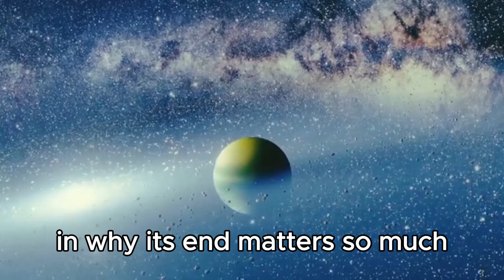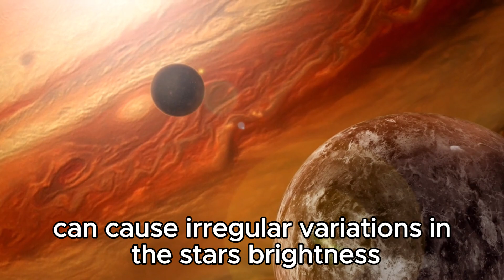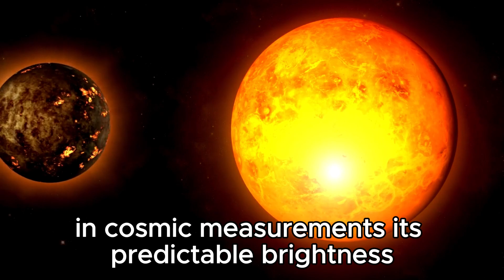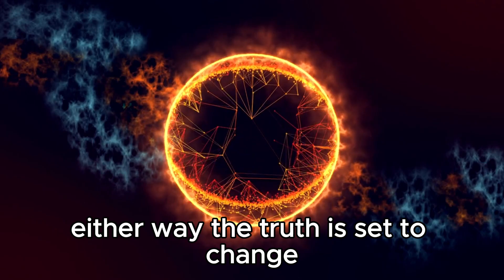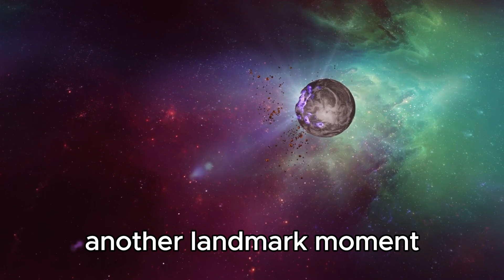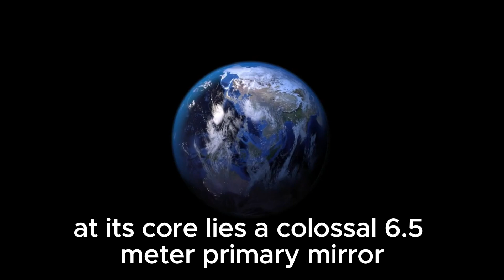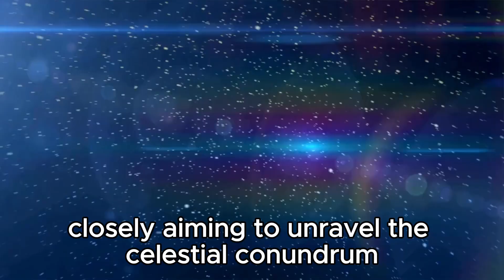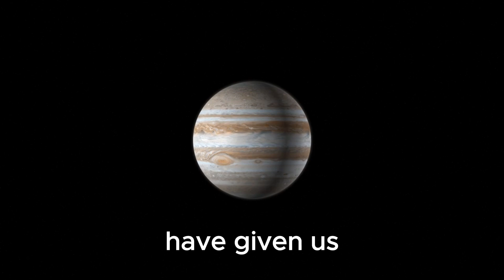"Brian Cox Uncovers Cosmic Drama: Polaris' Explosive Revelation!"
Join renowned astrophysicist Brian Cox as he delves into the heart of one of the universe's most captivating mysteries! In this exclusive presentation, Cox unravels the enigmatic behavior of Polaris, the North Star, and unveils a revelation that has left the scientific community astounded. From its sudden explosive transformation to the implications for our understanding of the cosmos, this is an exploration you won't want to miss!